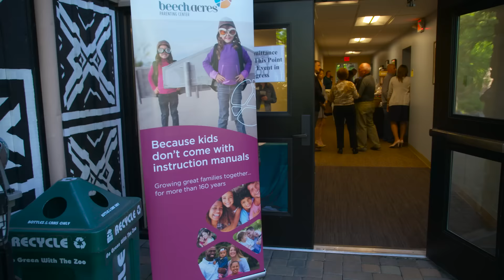Beech Acres Parenting Center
Foster Care Appreciation Night 2016